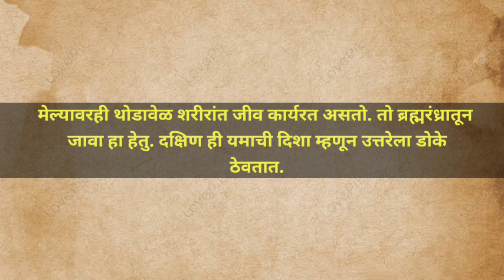वास्तुरहस्य: मृताला उत्तरेकडे डोके करून का ठेवतात?